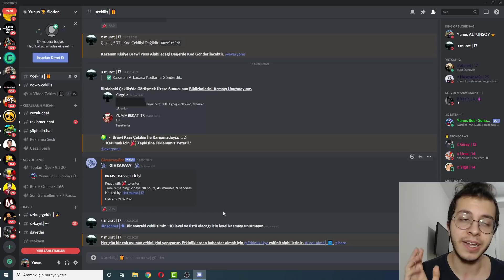1 SEVİYE COLT İLE 750 KUPA !! BRAWL STARS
Selam ben yunus brawl stars reza ile birlikte 1 seviye dynamike ile 750 kupa kastım ve 1 seviye karakterlerle 750 kupa 1 seviye karakterlerle 25 rütbe yaptığımız seride bugün 1 seviye dynamike ile 750 kupa oldum iyi seyirler...